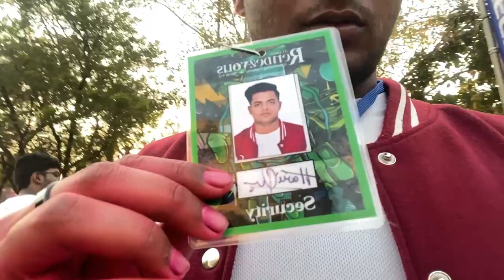Nucleya at IIT DELHI | Rendevous'23 | Day 2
It's Nucleya at IIT DELHI
Rendevous'23 Day 2
Follow now
Gears
iPhone 11